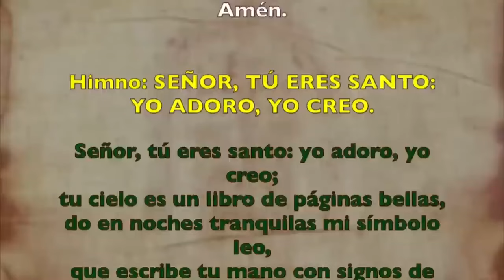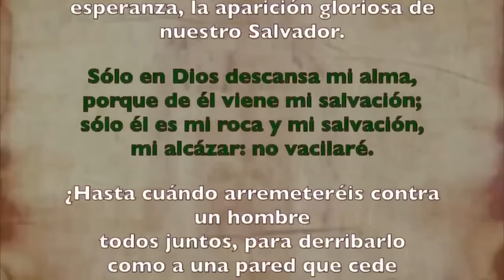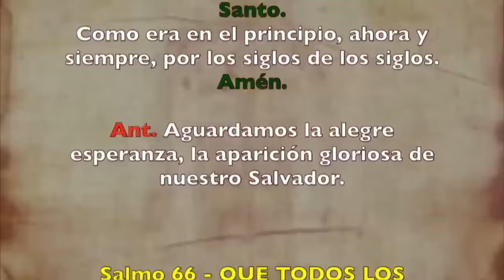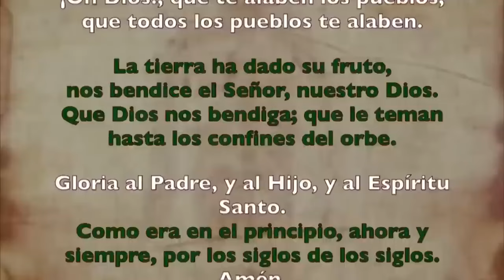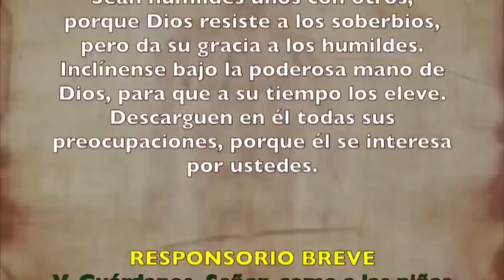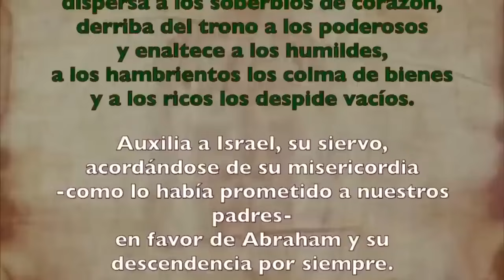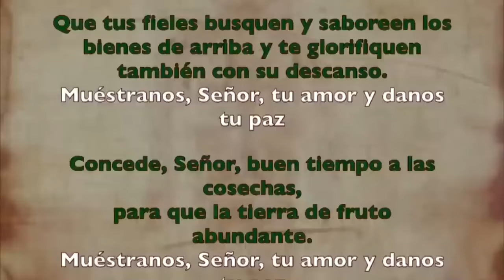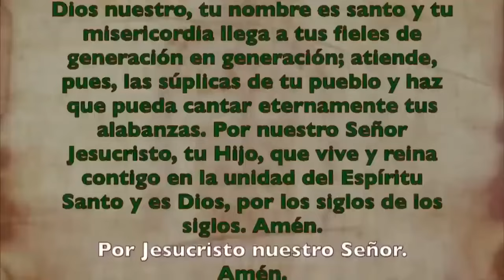Oración de la tarde (Vísperas), MIÉRCOLES 07 DE AGOSTO 2024 I XVIII del T. Ordinario